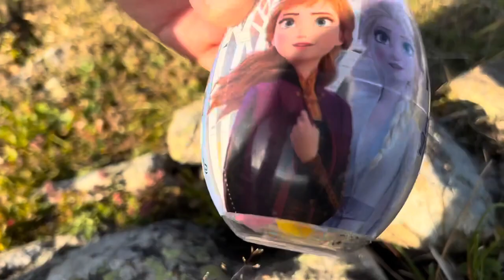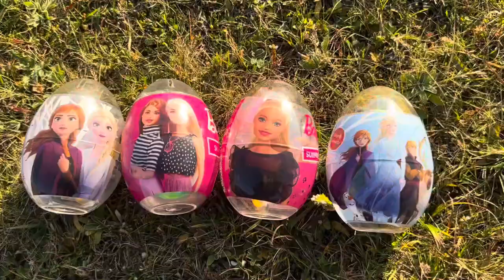편의점 먹방 💙 비빔면 삼각김밥 신상 라면 씨리 얼 과자 디저트 Korean convenience Store Food Eatingshow Candy Mukbang ASMR